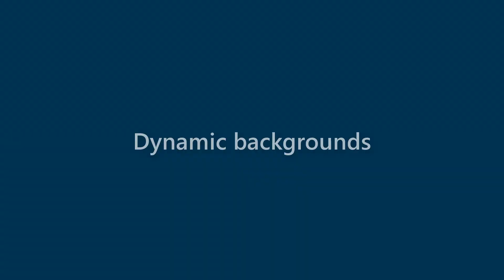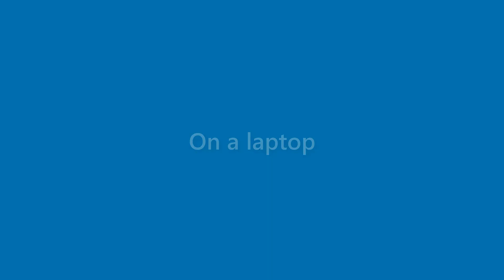Adelyn Humphrey - appearance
Name Look - Adelyn Humphrey - appearance. In this video we present "Adelyn Humphrey" name look and feel in various scenarios.
This video will cover:
How does "Adelyn Humphrey" look as a personal letterhead?
How does "Adelyn Humphrey" look on a business card?
How does "Adelyn Humphrey" look on a computer/laptop screen?
How does "Adelyn Humphrey" look with different background colors?
How does "Adelyn Humphrey" look with various fonts?